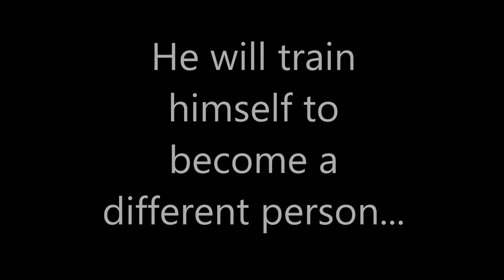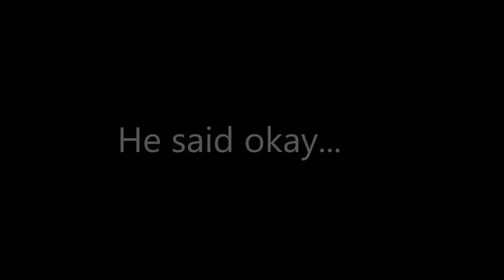Revenge Of The Nerd The Movie - Singapore Official FAKE Trailer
This is our first video. Will be uploading more soon. Alright see ya!

NOTICE: We didn't realise there was such a movie that ha